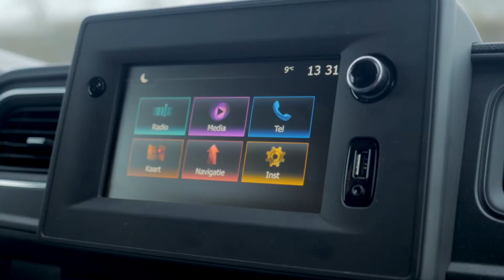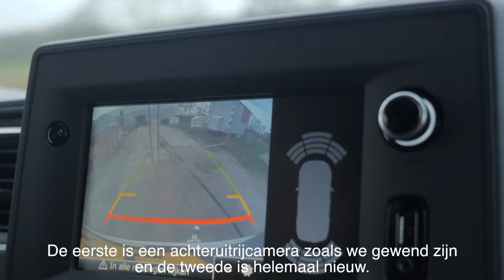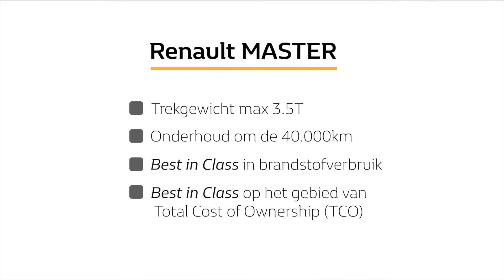Renault Master | ABD Renault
De Renault Master is de beste oplossing voor uw bedrijf. Het model biedt een breed scala aan mogelijkheden tot de versies, zowel met voorwielaandrijving en achterwielaandrijving.

Meer informatie of gelijk bestellen? (bij ons op voorraad!)